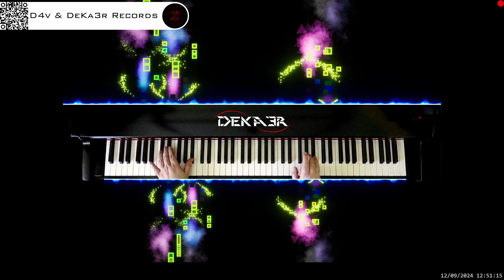🔴 irl 🎹 BALLAD OF LOVE - MÚSICA • PIANO MUSIC • PRODUCER • COMPOSER